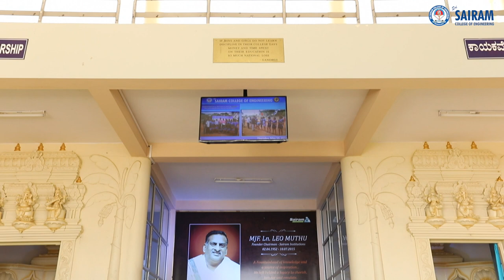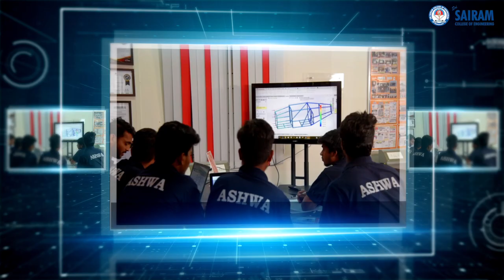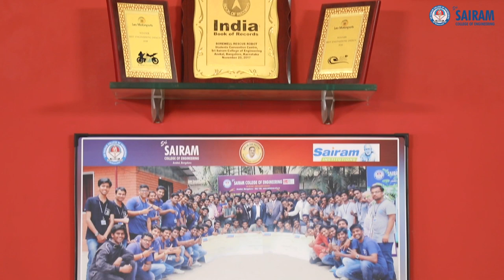“SRI LEO MUTHU INNOVATION CENTRE” - SairamBengaluru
We started this “SRI LEO MUTHU INNOVATION CENTRE” during the Academic Year 2015-16.

Sri Leo Muthu Innovation Centre has been set–up like a lab and is open 24×7 where our students can work on their innovative ideas and build real projects/products.

Here our students from different disciplines come together with a common objective of creating projects using cutting-edge technologies by integrating discipline engineering skills.